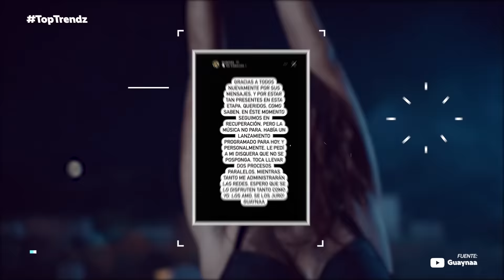Entérate en los Top Trendz Viral de la semana. Enero 2022.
¡Vadhir Derbez y Chilz se apoderan de todas las plataformas de música con Back To Love! Te contamos todo lo que sabemos del Super Bowl LVI, Harry Styles regresa a México con Love On Tour y los GRAMMYs tienen una nueva fecha. Además, Guaynaa se recupera de un accidente automovilístico y el mundo se despide de Gaspard Ulliel. Entérate de esto y más en los Top Trendz Viral de Trendzyla.